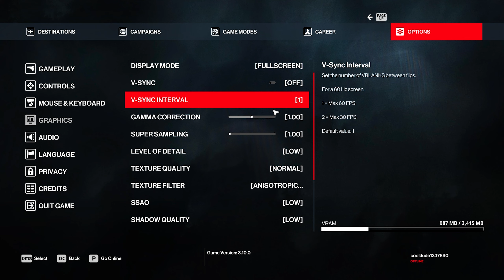Hitman 3 - GTX 1050 Ti - All Settings - Dubai Map - 1080p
Hitman 3 - GTX 1050 Ti + i5-9400f - (Dubai Map) - 1080p

⏱️ Timestamps
• Low Settings : 00:00
• Med Settings : 03:37
• High Settings : 05:50
• Ultra Settings : 07:39

🖥️ Computer Specifications :
• Monitor : BenQ Zowie XL2411P 144Hz (24 Inch) FHD
• Processor : Intel Core i5-9400F
• Graphics Card : Zotac Nvidia GeForce GTX 1050 Ti OC
• Motherboard : MSI H310M PRO-VH
• Ram : Kingston 16GB (2x8GB) DDR4 HyperX Fury 2133Mhz (OC to 2666Mhz CL15)
• SSD #1 : Samsung 750 EVO 120 GB (For Operating System)
• SSD #2 : Crucial BX500 240 GB (For Game Testing)
• HDD : Seagate 1TB BarraCuda
• PSU : Corsair Builder Series CX600
• Operating System : Windows 10 Home 64bit Version 2004
• Nvidia Drivers : v461.09
• Gameplay Recording : Nvidia Shadowplay
• In-Game Statistics : MSI Afterburner

🟢 Nvidia Control Panel :
• Ambient Occlusion : Performance
• CUDA - GPUs : All
• Low Latency Mode : On
• Power Management Mode : Prefer Maximum Performance
• Texture Filtering - Quality : High Performance
• Thread Optimisation : On
• Rest at Default Settings